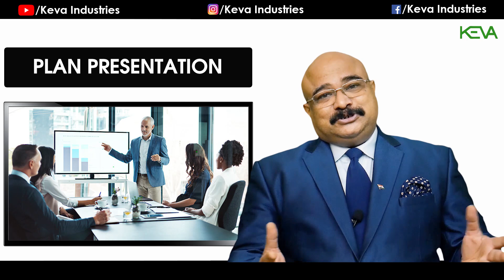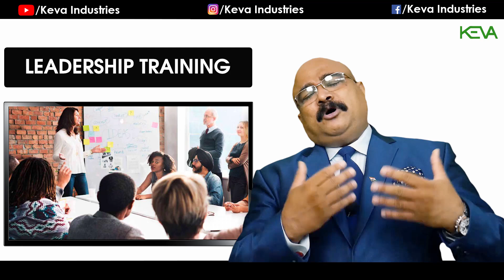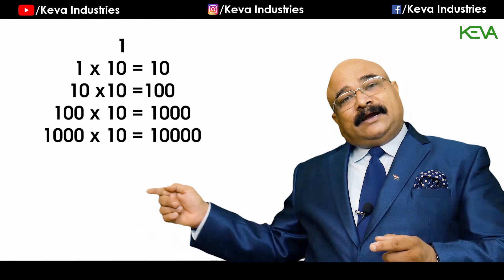Corona virus में Meeting करने में डर लग रहा है क्या?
Corona virus में Meeting करने में डर लग रहा है क्या? |  @Keva kaipo Industries

About Keva kaipo Industries:

Keva kaipo Industries recently awarded for "The best Nutrition brand" & "The best nutraceutical company of the year" by leading business news channel " Zee Business". Keva kaipo Industries offers home-based business and Income opportunity with health and wellness, Keva kaipo Industries an ISO 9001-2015 Certified Company is positioned as one of the most trusted brand names. The company has 100's of wonderful products that cover Healthcare, FMCG, Home Care, Food Products, Cosmetics and Beauty Products, Personal Care Products, Agriculture Products, Physical Products & many more.